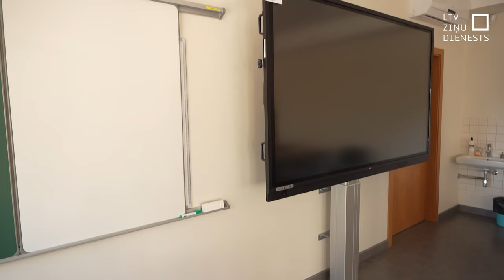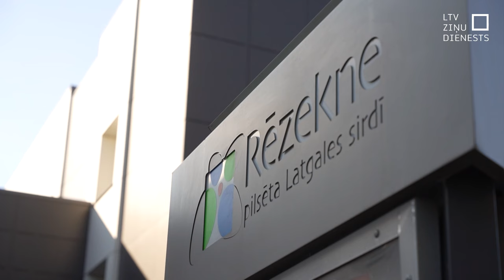Rēzeknes pašvaldībai jāatmaksā līgumsods būvfirmai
Rēzeknes pašvaldība Augstākajā tiesā zaudējusi būvfirmai SIA “Latvijas energoceltnieks” strīdā par norēķiniem Rēzeknes 1. Valsts ģimnāzijas renovācijā. Pagaidu administrācijā lēš, ka tas pašvaldībai izmaksās apmēram 900 tūkstošus eiro. Būvniecība noslēdzās pirms četriem gadiem, strīds izvērtās par līgumsodu par termiņu kavēšanu. Pašvaldības darbinieki norāda, ka lēmumu pieņēma domes vadība, pagaidu administrācija sola vērtēt arī darbinieku atbildību.